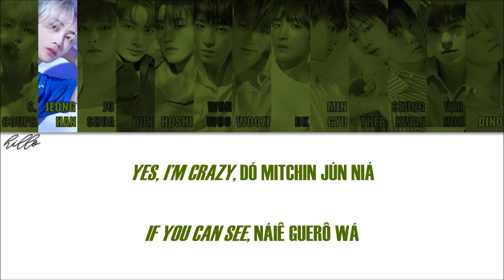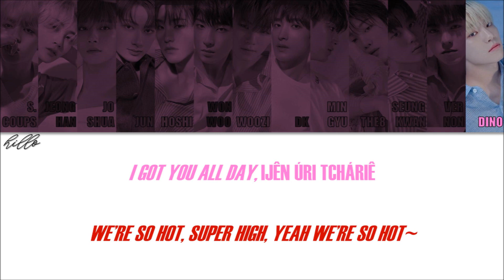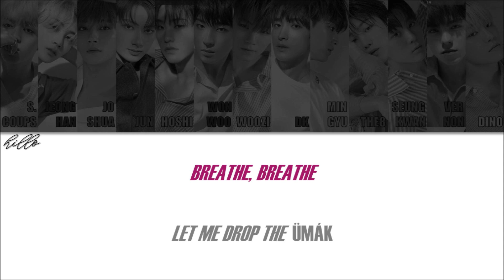SEVENTEEN - HIT (Letra Simplificada)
Olá novamente!

Observações:

1- No hangeul, existem duas letras que são muito parecidas que soam como a letra "U", mas elas têm sons diferentes: o ㅜ que tem o som de "U" normal e o ㅡ que é romanizado como "EU". Para diferenciá-los, eu uso a trena (¨) ao invés de "EU". O ㅡ pode ser pronunciado como "ugh" ou até mesmo dizer "U", mas como se você fosse dizer "I" (boca como se fosse dizer "I", mas diga "U". Pratique bastante, com o tempo você irá aprender!).

2- O "L" no final das palavras é pronunciado como se fosse o "L" no espanhol (a língua tocando o céu da boca).

3- O "K" no final tem um som bem curto.

4- O "R" no início da palavra tem um som mais forte e o "R" no meio da palavra tem um som mais fraco (exemplo: "R" de "rato" e "R" de "arara").

5- O "W" foi usado no para indicar a diferença de sonoridade que ele teria com U.

6- Palavras em inglês estão em itálico.
Próximos vídeos que irão sair (não está em uma ordem específica):

Chen - Portrait Of You
ITZY - It'z Icy (Album)
NCT Dream - We Boom (Album)
Jonghyun - Before Our Spring
SF9 - Shadow
NCT 127 - Baby Don't Like It
EXO-CBX - Hey Mama!
ATEEZ - UTOPIA
MONSTA X - Beautiful (Acoustic Ver.)
Seventeen - Flower
NCT 127 - TOUCH
KNK - A Small Difference
PRISTIN - WE
Ashmute - Scenery
N.Flying - The Real
Dreamcatcher - And There Was No One Left
GOT7 - Take My Hand
SEVENTEEN - Pretty U
Red Velvet - Candy
GFRIEND - Mr. Blue
ATEEZ - My Way
GFRIEND - One-Half
Ashmute - Rose
NU'EST - LOOK
EXO-CBX - The One
UNIQ - EOEO
Treasure 7 - Going Crazy
STRAY KIDS - Awkward Silence
TRIPLE T - Born To Be Wild (ft. JYP)
NU'EST - Beautiful Solo
Seventeen - Fast Pace
IZ*ONE - UP
Kookheon & Yuvin - Blurry
STRAY KIDS - Question
[COVER] V & J-Hope - Hug Me
STRAY KIDS - 19
EXO - Going Crazy
STRAY KIDS - Insomnia
NU'EST - Sleep Talking
3YE - DMT (Do Ma Thang)
GOT7 - Magnetic
AILEE - Home
BTOB - It's Okay
STRAY KIDS - Hellevator
Ashmute - Ghost
AB6IX - Absolute
[COVER] Kihyun - HYEYA
OH MY GIRL - The Fifth Season
STRAY KIDS - Glow
EXO - Twenty Four
Seventeen - Ah Yeah
FIN.K.L - To My Boyfriend
PRODUCE48 - See You Again
Super Junior - Superman
Letra:

HIT SOUND
HIT HIT HIT, HIT SOUND
HIT HIT HIT HIT (x2)

yes, I’m crazy dó mitchin jún niá
if you can see, náiê guerô wá
néire nól ônürí mándül góiá
wow wow wow wow (x2)
suêpúl dálin bópólô
tchík tchín dürí pada
I want a new level
seguiên môdu néguerô
ôlága to the top, idêá igón rítüdá
[Jun] wow wow wow wow (x2)
online, offline môdu tôbé ré
sêsán gün uríê pride of pride
I got you all day, ijên úri tcháriê
we’re so hot, super high
yeah we’re so hot~

mítchin düshi oh yeah
rána duêió oh yeah
ônül butó réban tuió
let me drop the ümák
HIT HIT HIT HIT
HIT SOUND

HIT SOUND
hm, kóp móktchi mára, hm
ióguió buó dá hm, téwô bóriórí düm
freakin bounce it úm jiguió
gulêl bósóná to the top
ranülo górüm má
máümi ikênün déro úm jiguió
súmguió wátón kúm up in the sky
yeh we’re so hot~

HIT SOUND

breathe, breathe, breathe
súmshió baby (x3)
breathe, breathe

urírül wírré inôrél burüja
rán guiêrül nómó són nurínün higher
kó tchírün sébió gül kütópshi dalió
jígüm butó réban tuió
HIT SOUND

FIGHTING!